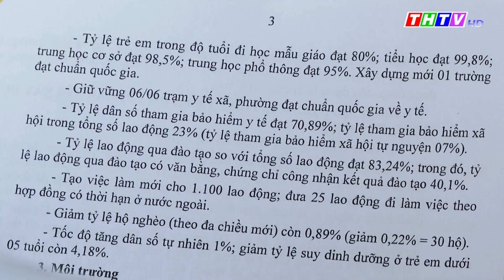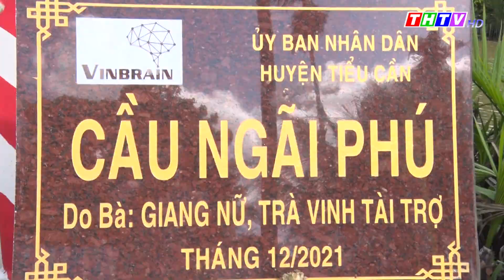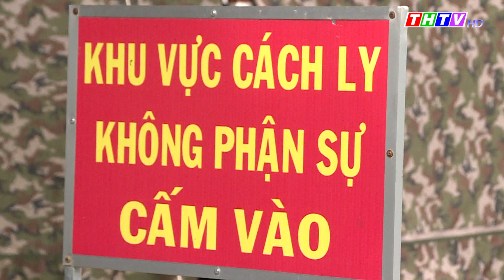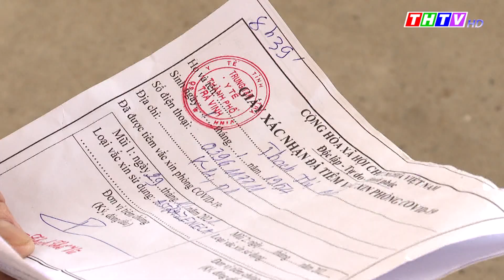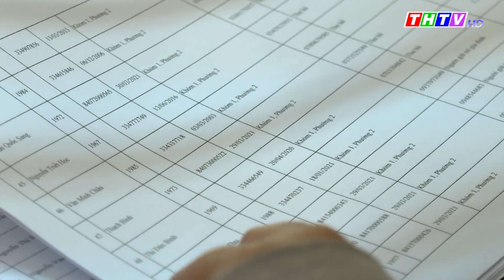Thời sự tối thứ năm, ngày 30/12/2021|Truyền hình Trà Vinh